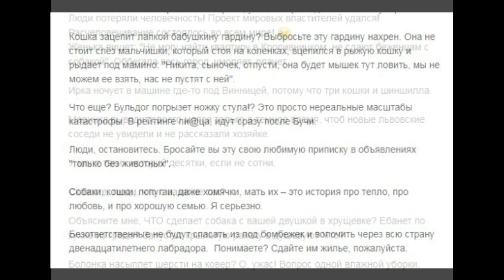Человечность... 2022 год...